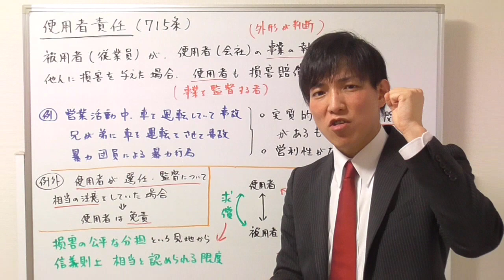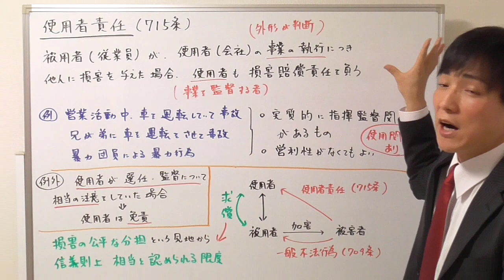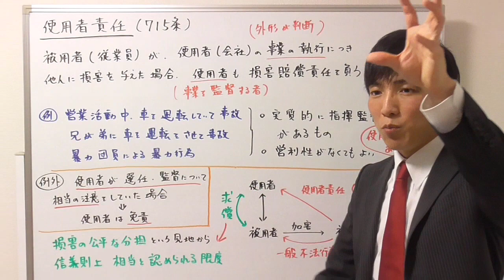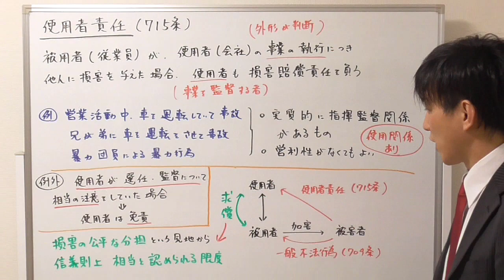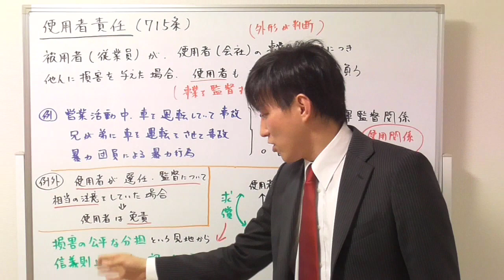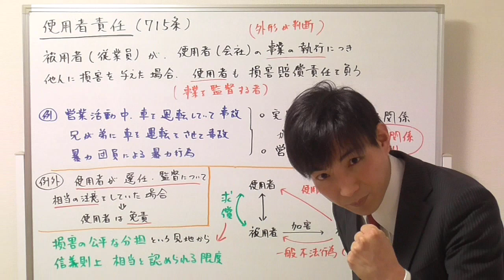【宅建】使用者責任の基本ポイント